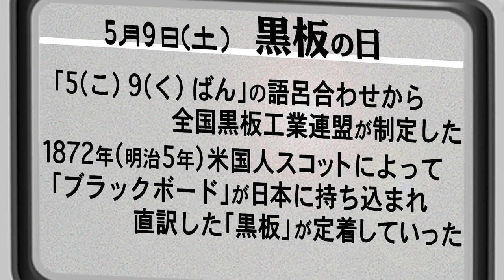【今日は何の日？】5月9日（土）『黒板の日』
「5（こ）9（く）ばん」の語呂合わせから全国黒板工業連盟が制定した。1872年（明治5年）米国人スコットによって「ブラックボード」が日本に持ち込まれた。直訳した「黒板」が定着していった。
ここでアンケート！黒板が置いてある教室、そんな教室で遊んだ楽しいゲームは何だった？